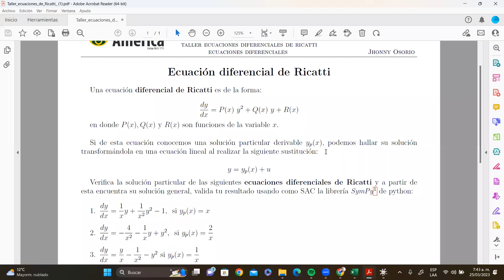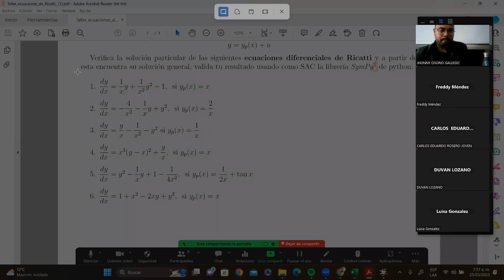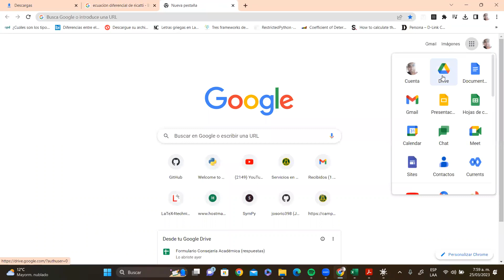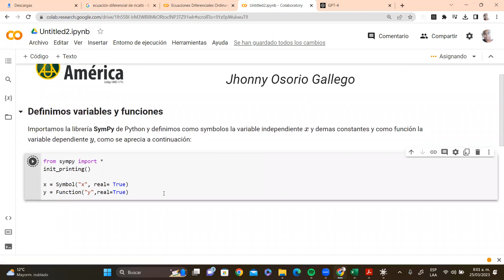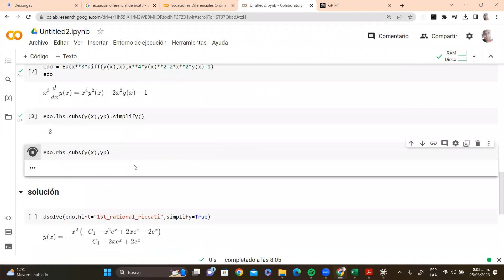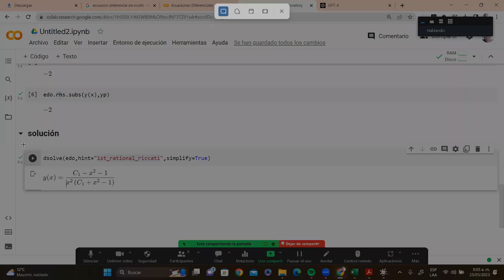clase 25 de marzo ecuaciones diferenciales grupo 30